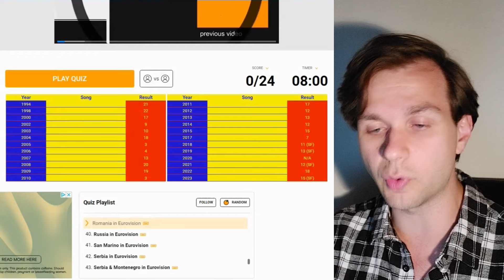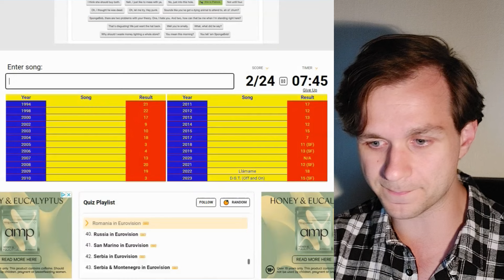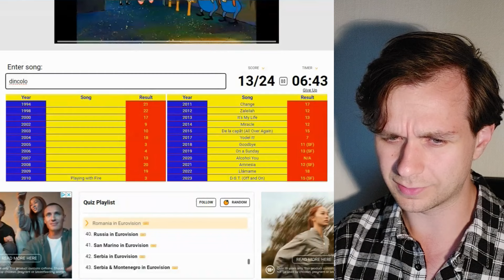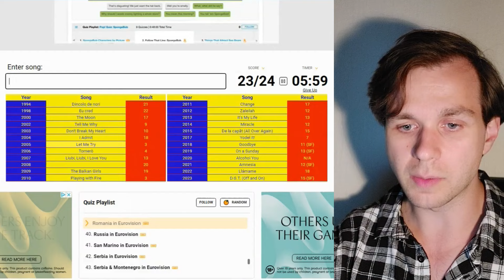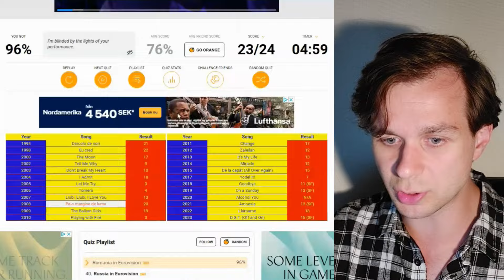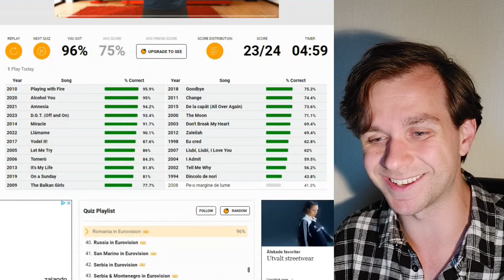ESC SPORCLE QUIZ | Romania in Eurovision